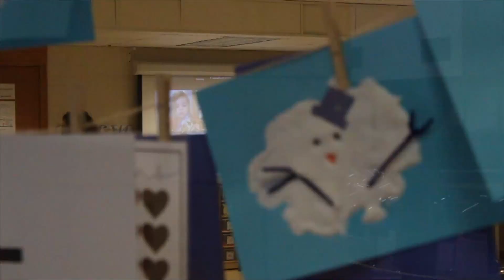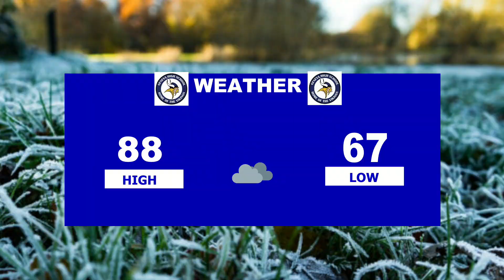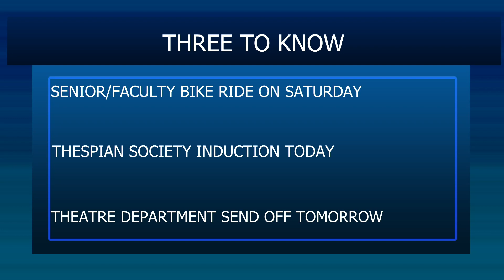MAY 24, 2021, GTV